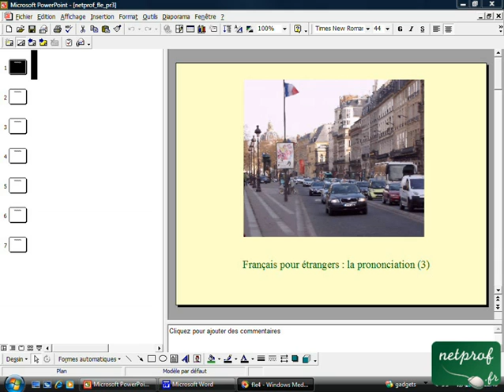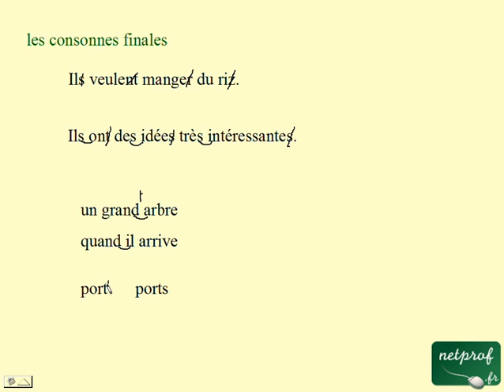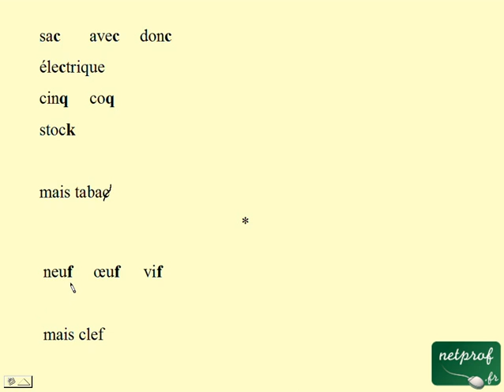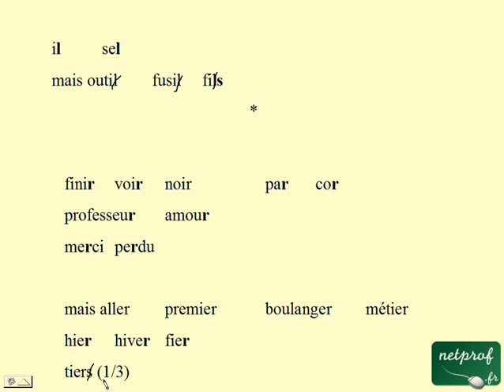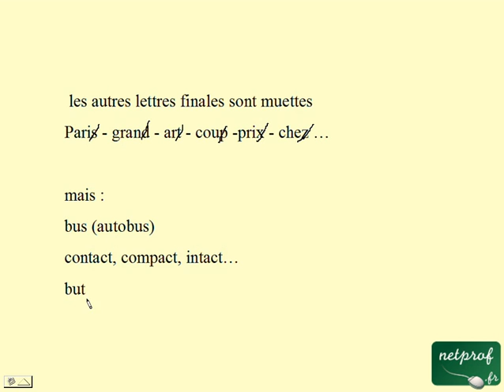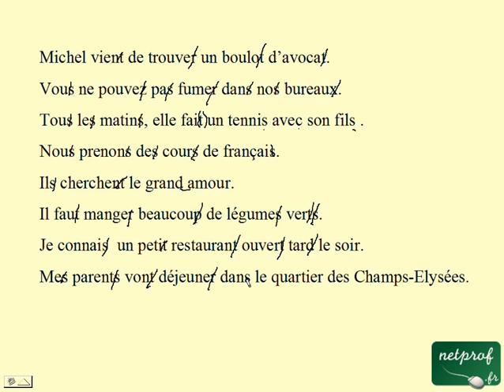Français pour étrangers : Prononciation 3